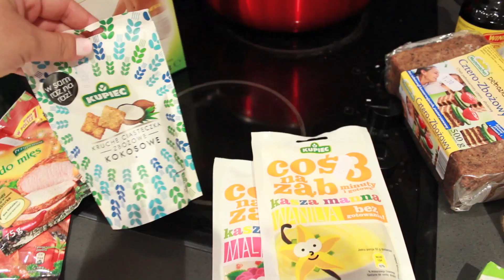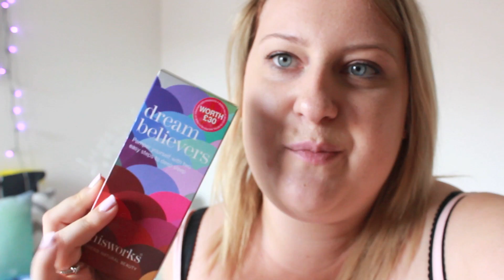POLSKI SKLEP , WYPRAWA DO TK-MAX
Dni z naszego codziennego zycia !

*Bloopers
*Extras

MUZYKA - JASON PEDDER - MY BAD

♡ ZAJRZYJ DO MNIE :
♡ I N S T A G R A M @boogiesilver

♡ Napisz do mnie/ Send me mail:
PAULA RUDEK
SKR.17 UL. BACIECZKI 212
15-695 BIALYSTOK 35